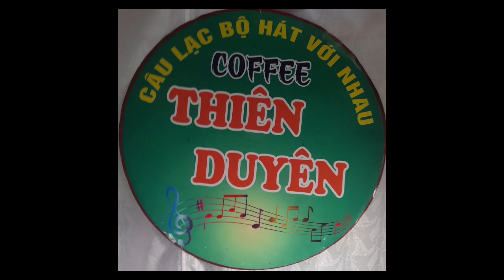HồiTưởng- tác giả: Dạ Ly Vũ- trình bày: Tuấn Kiệt